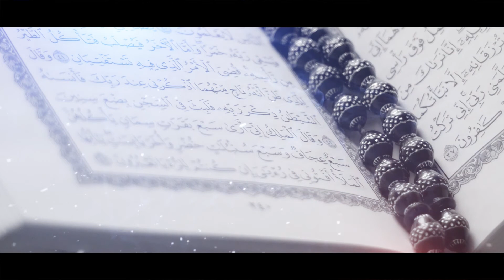Ramzan Hadees 3